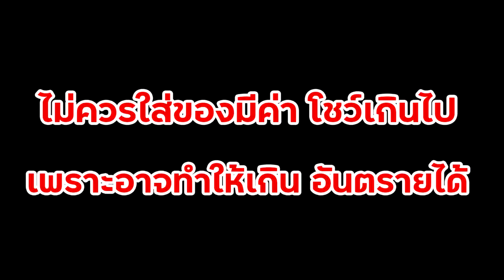อันตราย!!! EP15 ตอน.. ใส่ทองล่อโจร พี่ฟิล์ม น้องฟิวส์ Happy Channel